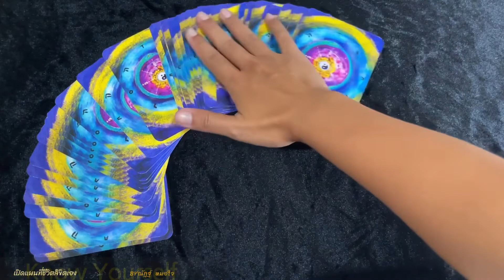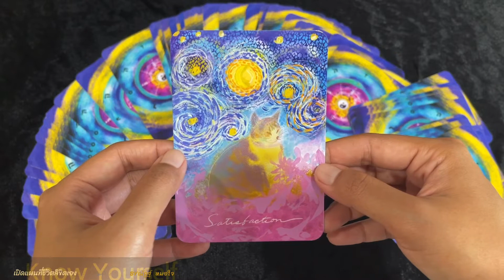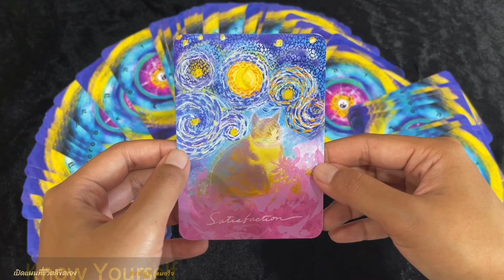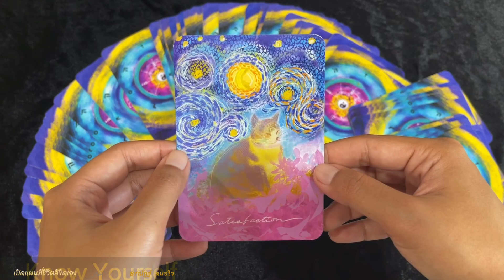ดูดวงประจำวัน🔮เปิดไพ่รักษาใจ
เข้าร่วมกลุ่มฟรีแชร์เรื่องราวดีดี